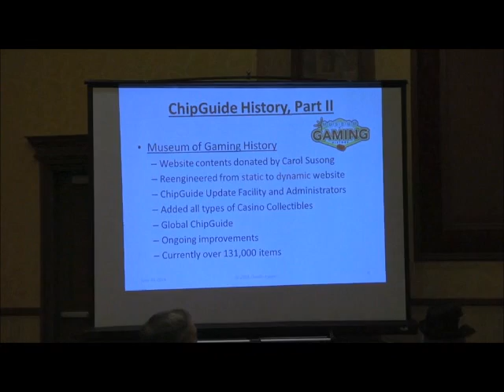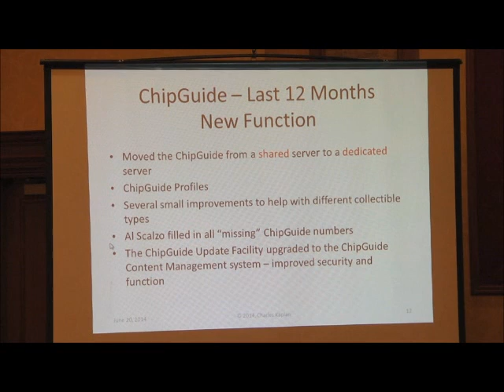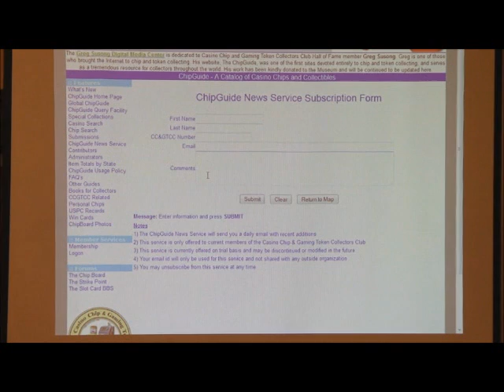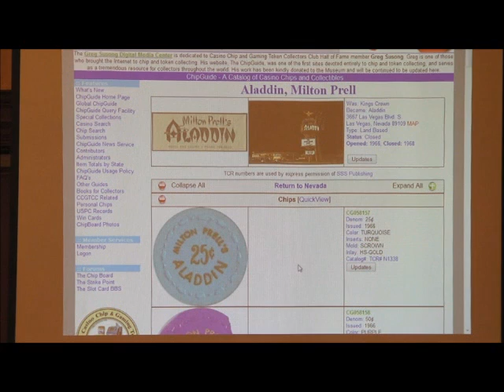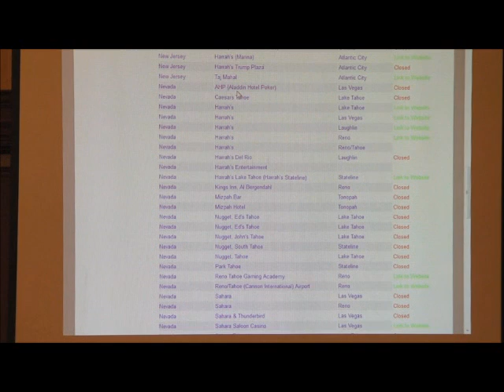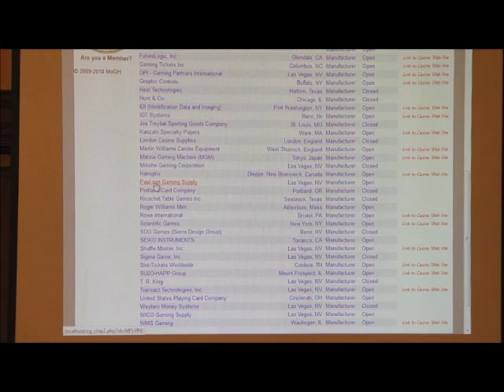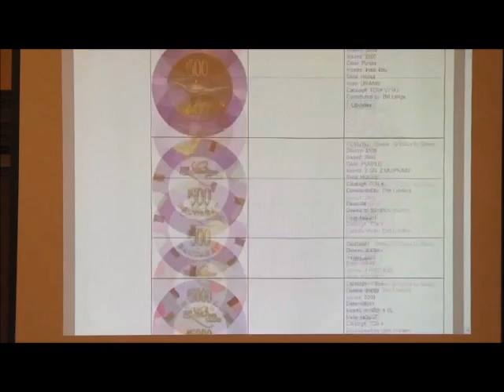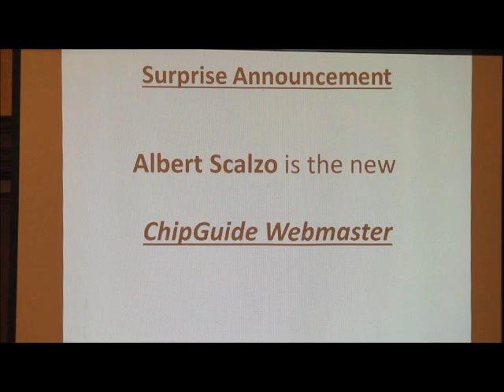2014 CC&GTCC Chipguide Seminar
A seminar about the MOGH Chipguide, presented by Charles Kaplan.